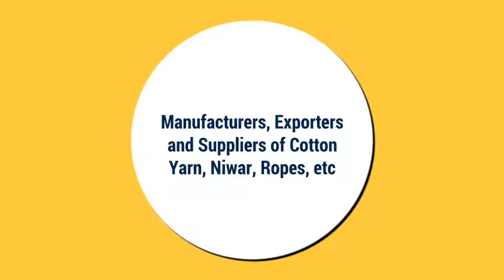Agrawal Industries - Polyester Cotton Yarn Supplier from Ajmer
Agrawal Industries - Exporter,Supplier,Manufacturer of Cotton Yarn, Polyester Cotton Yarn, Niwar, Ropes of different types & colours etc Ajmer - 305624, Rajasthan, India.Get more details